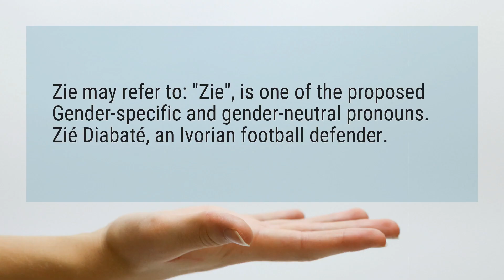What gender is a Zie?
Zie may refer to: "Zie", is one of the proposed Gender-specific and gender-neutral pronouns. Zié Diabaté, an Ivorian football defender.